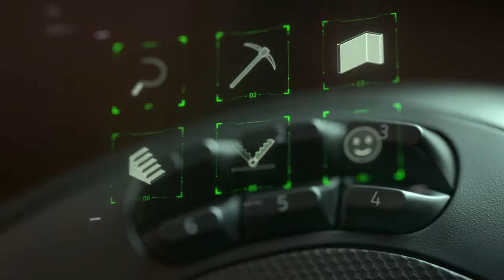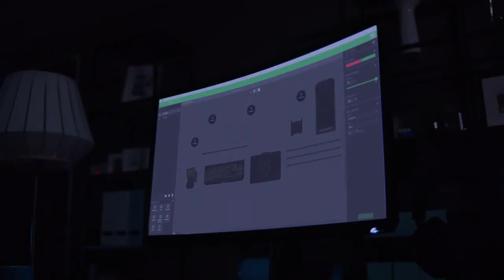COOL GADGETS AND INVENTIONS AVAILABLE ON AMAZON | TOP 3 HUB